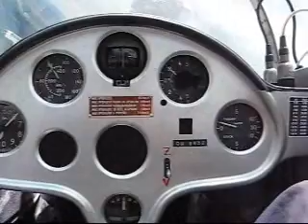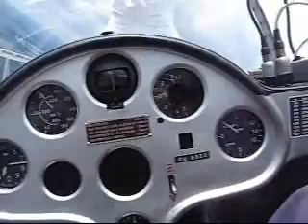neděle 19 07 09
po přechodu studené fronty , si pár vyvolených užívá termiku